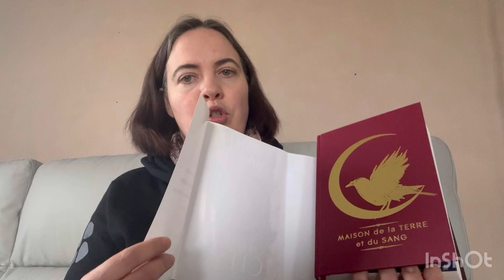France 2.0, le retour de la vengeance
Hello à tous. On se retrouve en ce début d’année pour une nouvelle vidéo! J’espère qu’elle vous plaira. Je suis ravie de revenir vers vous. A bientôt